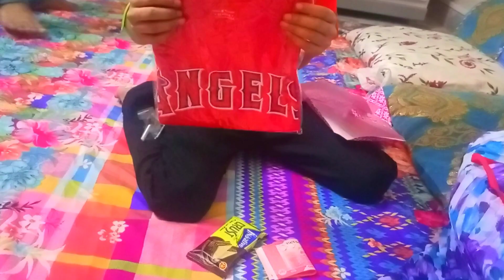Eid ke mazay in my father's house😋🎉